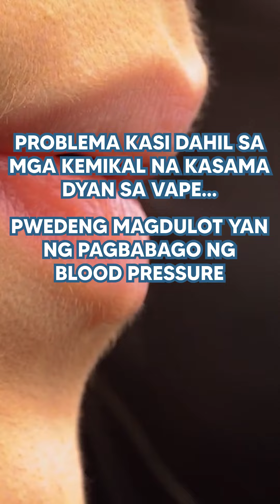Bakit kailangan mong tigilan ang pagYoyosi o pagVape? | Dr. Dex Macalintal